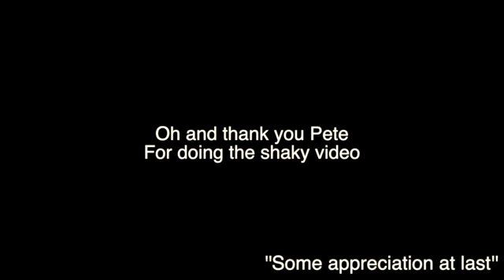Leeds 10k 3rd July